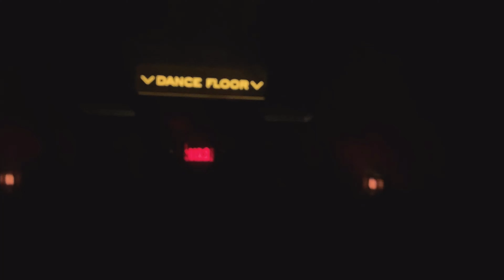What's the Difference Between a Mortgage Broker and Mortgage Lender?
What’s up World. Today I am going to help you decide on if a Mortgage Broker is better for you, or a Mortgage Lender.